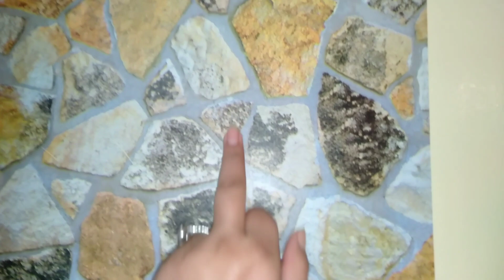اخيرا جولة في شقتي بالسكن الاقتصادي🙄بالتفصيل الممل قبل الاصلاح👌فيديو تحت الطلب